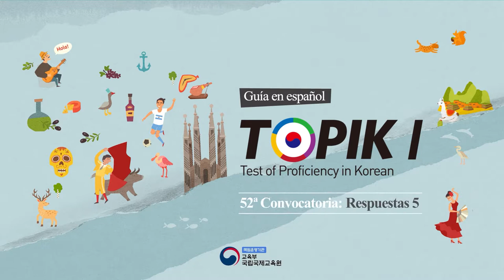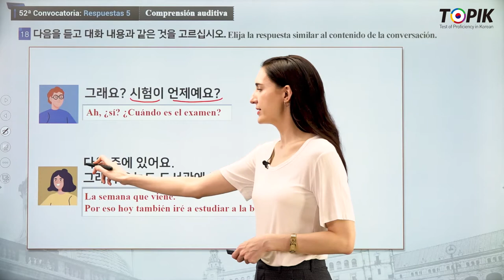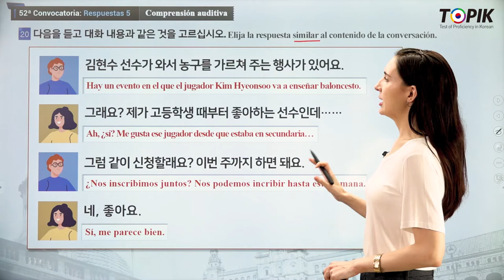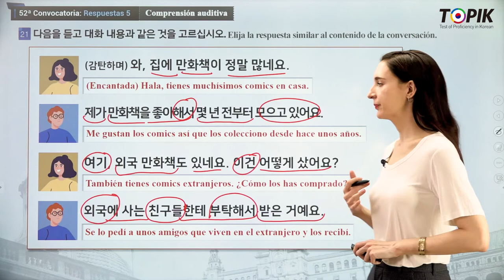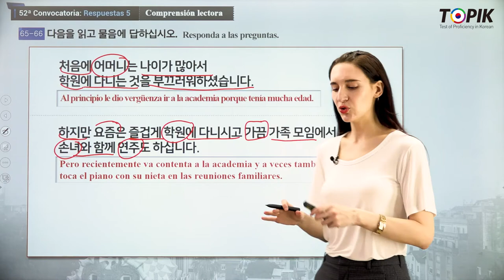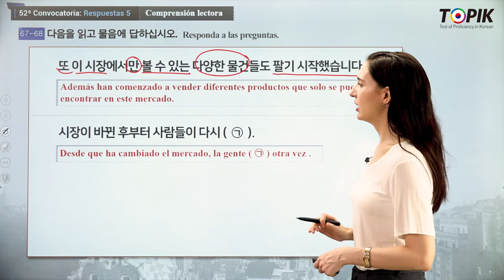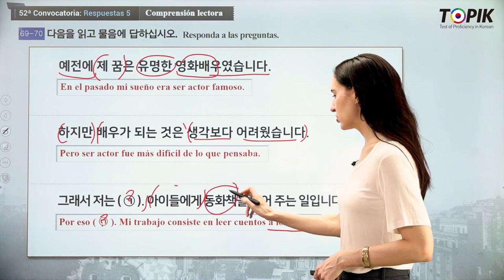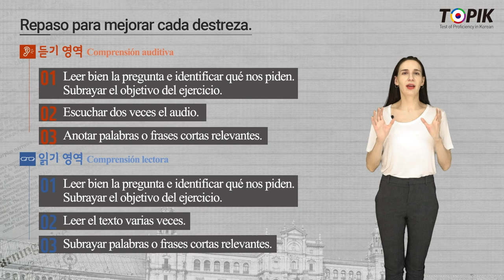TOPIK 1 Spanish 12